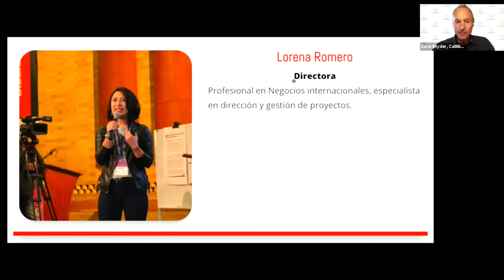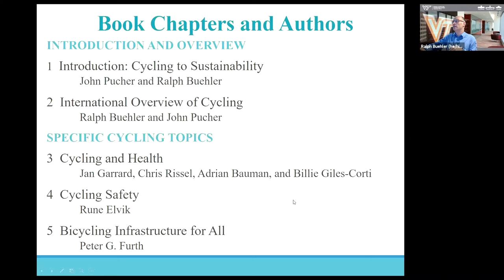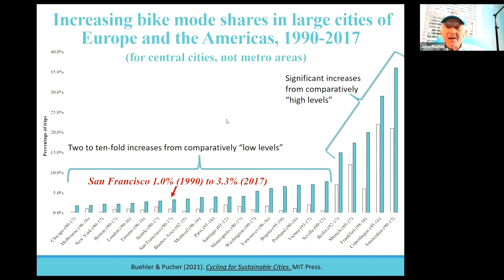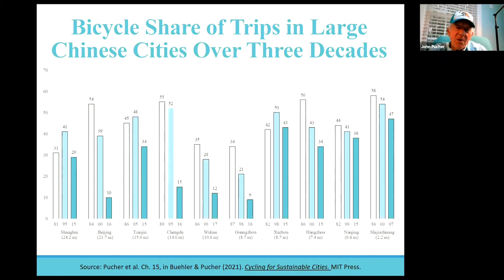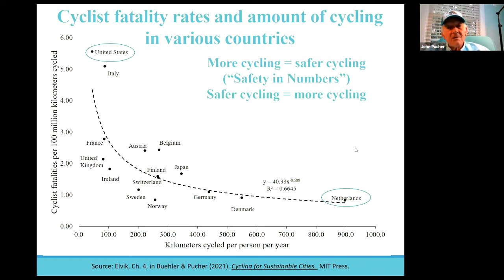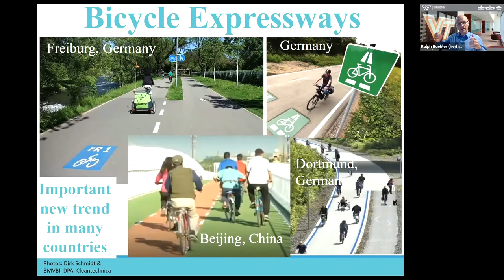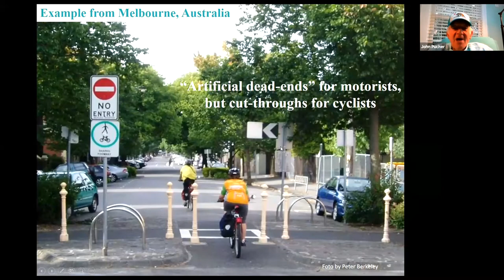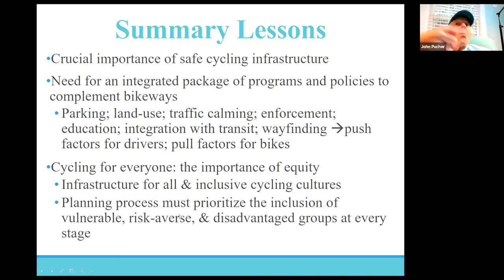Symposium #1: Cycling for Sustainable Cities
Ralph Buehler and John Pucher are the editors of Cycling for Sustainable Cities and well-respected transportation researchers and professors.

Buehler and Pucher presented what they have learned about how to make city cycling safe, practical, and convenient for all.